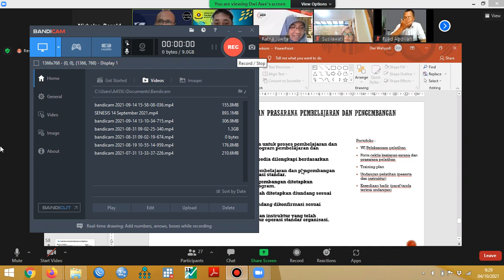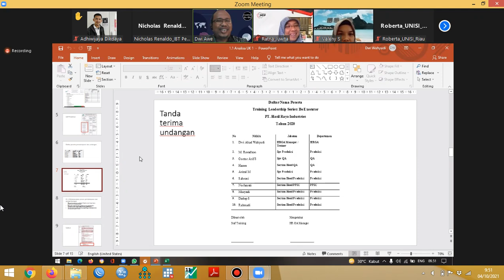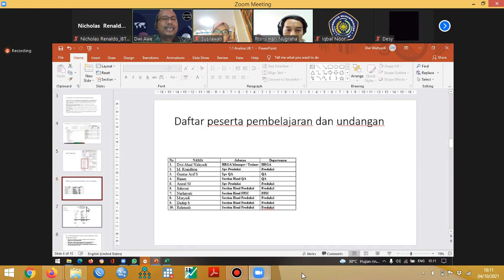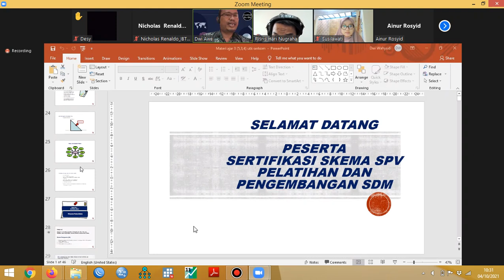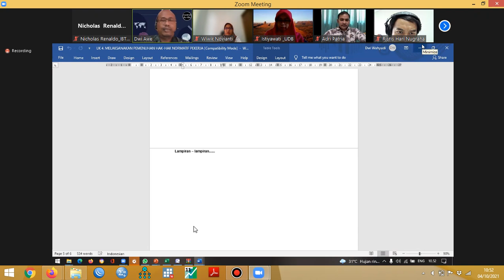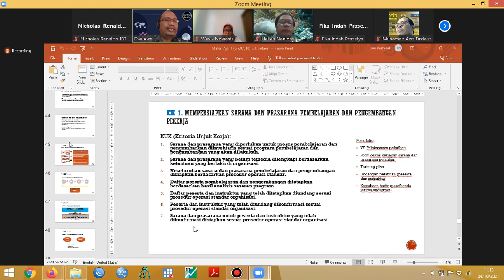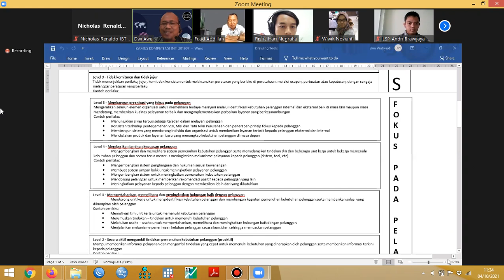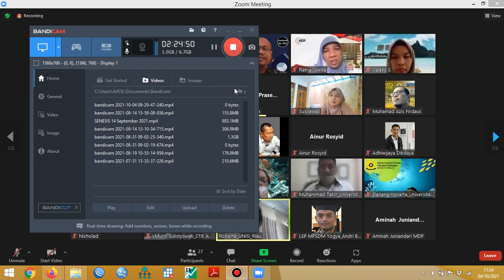Bandicam LSP MPSDM 3